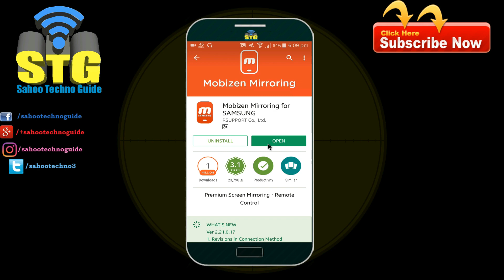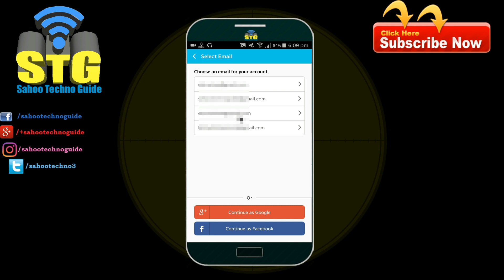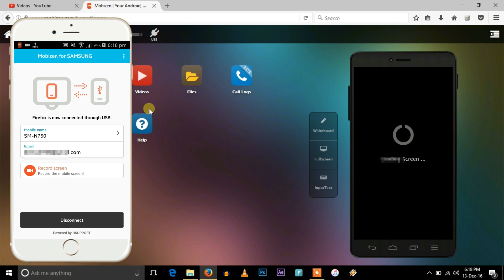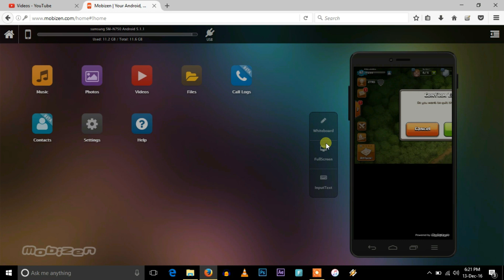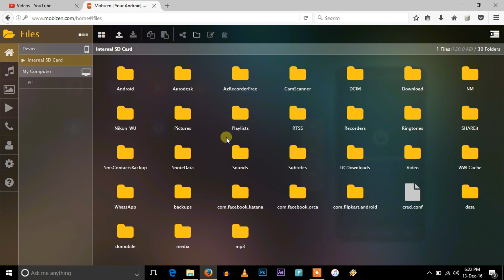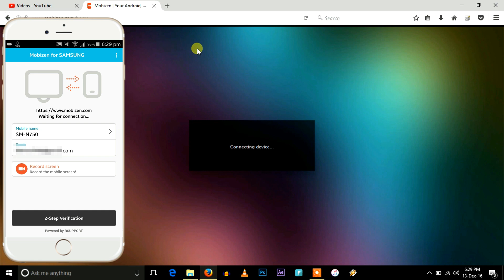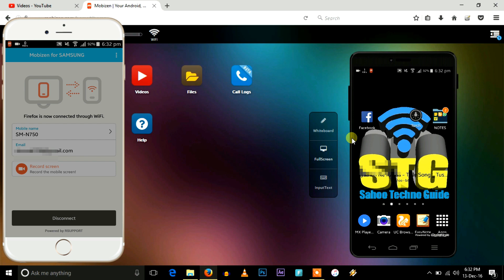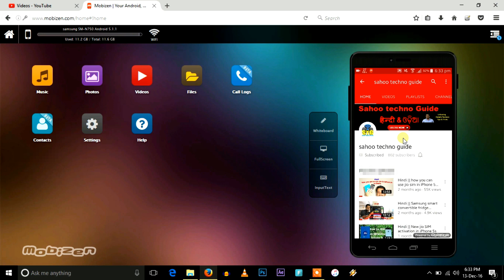Hindi || mobile screen mirroring with Laptop/PC in details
Hi viewers, welcome to sahoo techno guide.in this video I have shown you how to mobile screen mirroring with Laptop/PC in details.
Let’s Watch.
नमस्कार दर्शको साहु टेक्नो गाइड में आपका स्वागत हे.आजका ये भिडियो में अप देखपायेंगे आपका मोबाइल स्क्रीन को लैपटॉप में केसे मिर्रोरिंग करेंगे.
चलिए देख्तेहे.
ନମସ୍କାର୍ ଦର୍ଶକ ବନ୍ଧୁ ସହୁ ଟେଚ୍ନୋ ଗାଇଡ୍ କୁ ମୁ ଅପଣକୁ ସ୍ବଗତ କରୁଚି.ଅଜିର ଏ ଭିଡିଓ ରେ ଆପଣ ଦେଖିପାରିବେ ଅପଣକ ମୋବାଇଲ୍ ସ୍କ୍ରୀନ କୁ କେମିଟି ମିରରିଂଗ୍ କରିବେ ଲାପ୍ଟପ୍ ରେ
ଚଳାନ୍ତୁ ଦେଖିବା